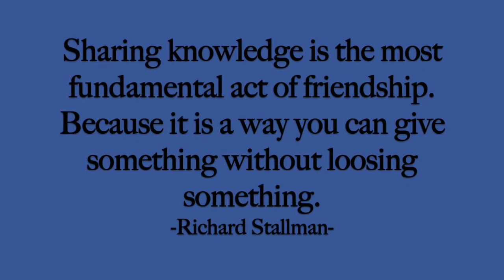FACEBOOK DECLINED!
Not a big surprise! We know social media wants to self regulate..who wouldn't? When it hurts others...a change needs to happen! Help us spread the word to make our platforms a safer place to be!